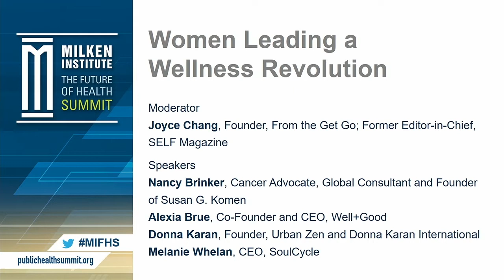Women Leading a Wellness Revolution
At the forefront of the wellness revolution are women creating businesses, offering products and services that help consumers build a healthier lifestyle. They are both responding to and inspiring wellness habits to become more mainstream, with great potential to promote prevention and develop a lasting culture of health. Indeed, from the avalanche of fitness crazes to the appearance of meditation rooms in airports, the interest in wellness opportunities is growing as people seek to take more control over their physical and mental well-being than ever before.

How has the wellness movement changed the way businesses engage consumers and the way employers engage their employees?

How can we ensure access to resources for physical and mental wellness for all, regardless of socioeconomic status?

Why are women at the forefront of the wellness revolution? What is their role in bringing the benefits of this movement to more individuals and communities around the world?

What are some of the successes and challenges that the leaders of this revolution have faced?

Moderator
Joyce Chang, Founder, From the Get Go; Former Editor-in-Chief, SELF Magazine

Speakers
Nancy Brinker, Cancer Advocate, Global Consultant and Founder of
Susan G. Komen

Alexia Brue, Co-Founder and CEO, Well+Good

Donna Karan, Founder, Urban Zen and Donna Karan International

Melanie Whelan, CEO, SoulCycle